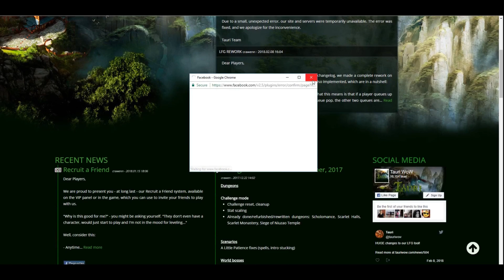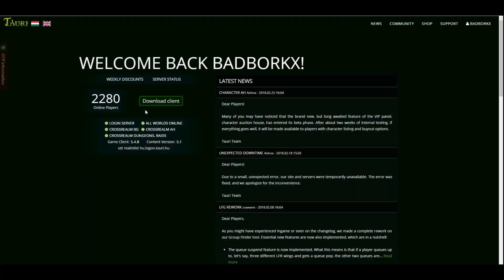World Of Warcraft: Privatni server - Tauri WOW pregled servera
Nakon odluke da igram na Tauri realmu odlučio sam da napravim nekoliko video klipova o njemu, čisto kao informaciju šta Tauri wow pruža i koliko je zaista kvalitetan za igranje. Trenutno ovo je najkvalitetniji MoP privatni server za igranje koji imamo u ponudi privatnih servera, tako da videcemo koliko daleko mozemo otici na njemu. Ostanite u toku i pratite redovna desavanja bice jos klipova o server :).